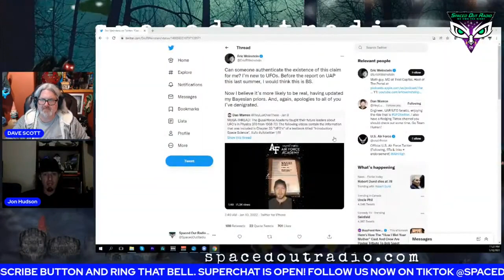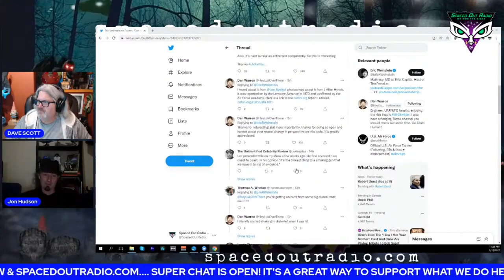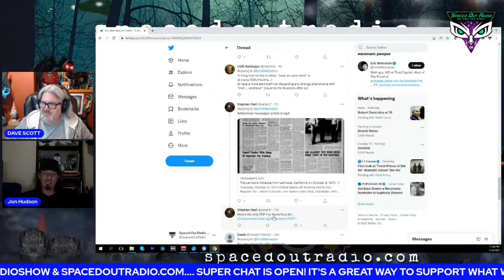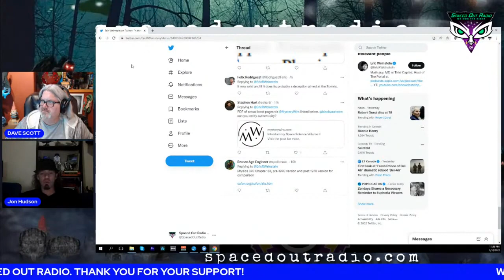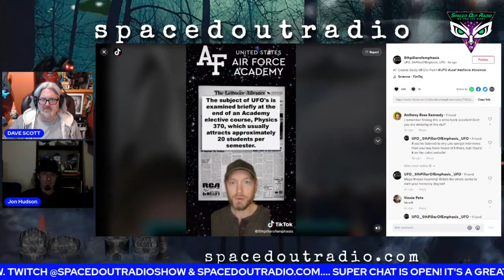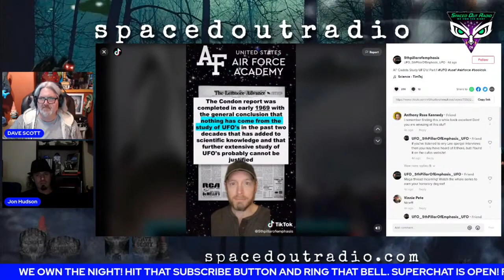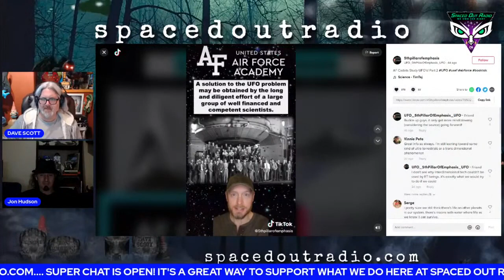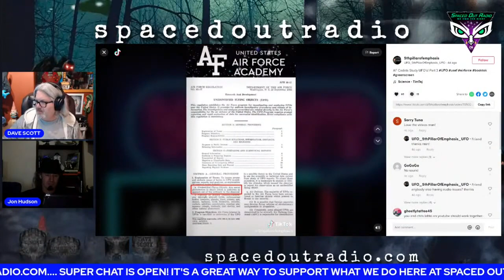The Unbiased UFO Report with Jon Hudson - Jan. 10, 2022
January 10, 2022 - The Unbiased UFO Report with Jon Hudson